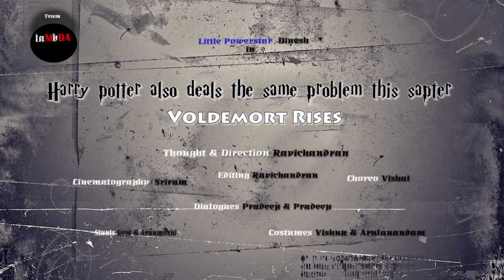Harry potter also deals the same problem this sapter PART-2 (Voldemort rises) Trailer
This is the sequel of our short film Harry potter also deals the same problem this sapter

PART 2 -  Voldemort Rises

From : Team laMbDA

Thought & Direction : Ravichandran
Cinematography : Sriram
Dialogues : Pradeep & Pradeep
Editing : Ravichandran
Choreo : Vishal
Stunts: Gopi & Arunmozhi
Costumes : Vishnu & Arulanandam

Cast: Dinesh
         Pradeep
         Geetha Priya
         Dhronan
         Arulanandam
         Sudarsan
         Vishnuprasaanth
         Gopi
         Pradeep
         Vishal
         Arunmozhi
         Jeffery
         Ravichandran